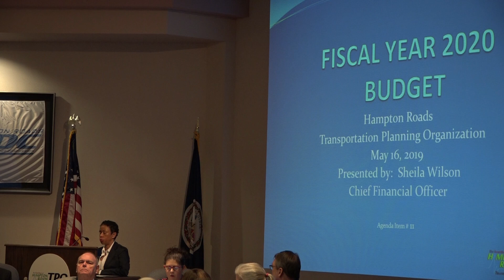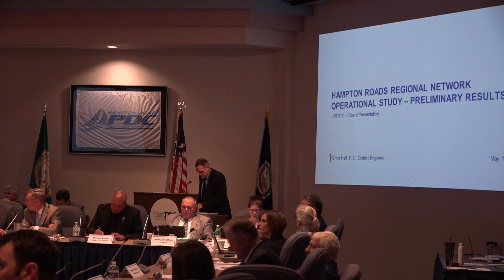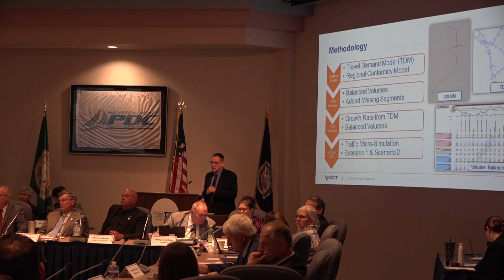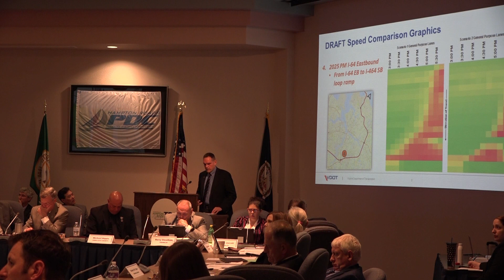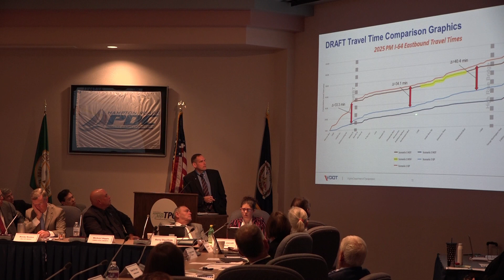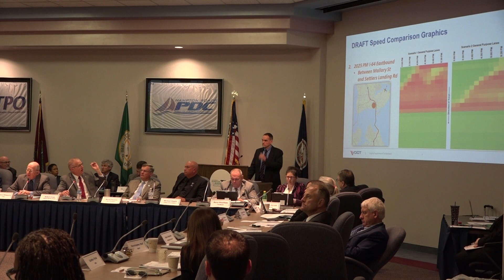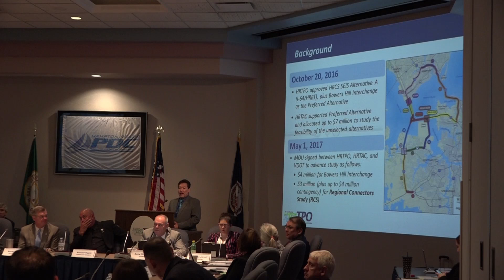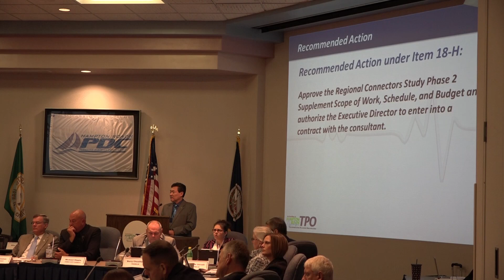HRTPO Board Meeting 5-16-19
The May 16, 2019 meeting of the HRTPO Board.